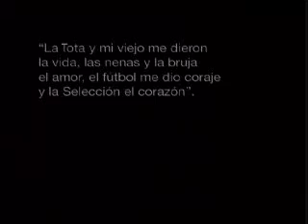Quilmes - No Me Arrepiento De Este Amor (Diego)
La propaganda de Quilmes del ultimo Mundial en el 2006 rumbo a Alemania. A ver con que nos va salir para este proximo Mundial a Africa